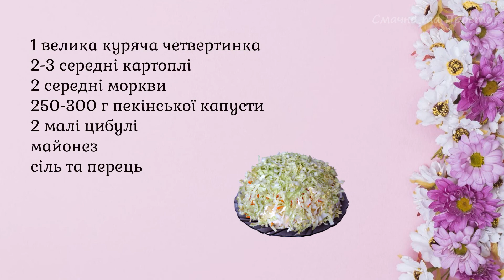Салат курка в пір'ї. Рецепт смачного та недорогого салату. Смачно та Просто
✅ Приєднюйтесь до нас в Facebook
Салат курка в пір'ї,  смачний, недорогий та з доступних продуктів. Виходить його багато, то ж беріть велику тарілку для приготування.

Інгредієнти:
1 велика куряча четвертинка
2-3 середні картоплі
2 середні моркви
250-300 г пекінської капусти
2 малі цибулі
майонез
сіль та перець